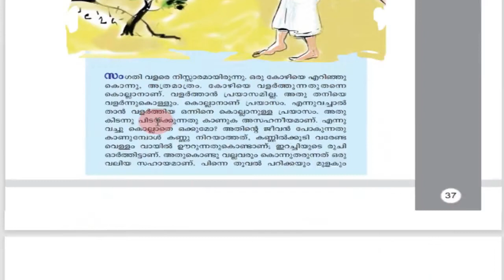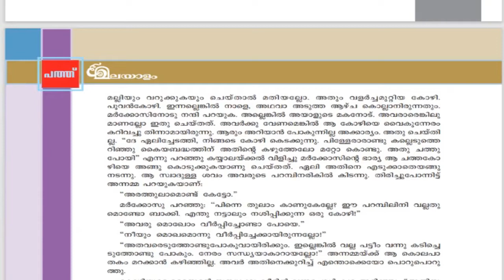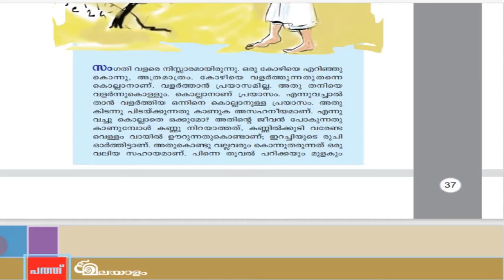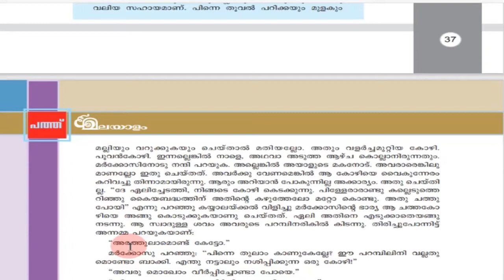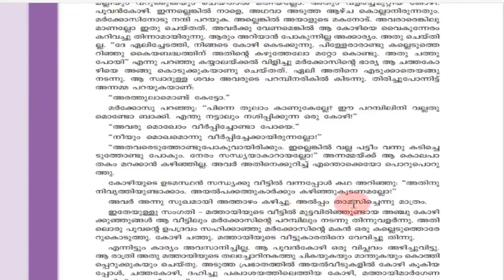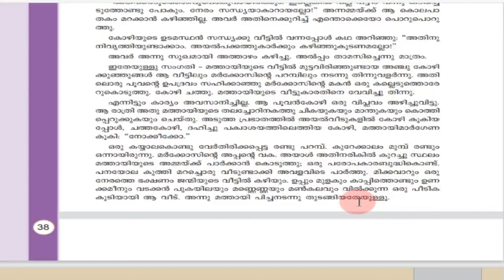MASTERS Online Class | STD 10 | MALAYALAM II | Unit 2 | Chapter 3 | part 1